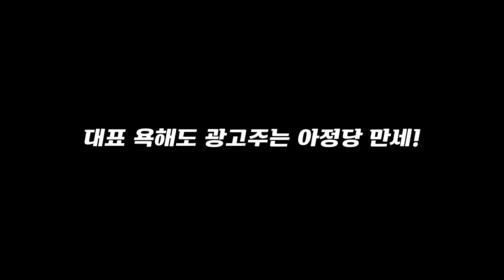비싼건 싫고, 수입차를 타고 싶다면? 이 차를 보세요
이 정도면 딱 똘갱이 아니지않습니까~